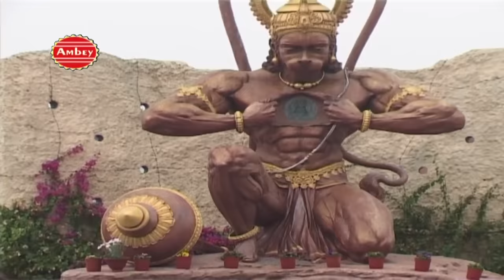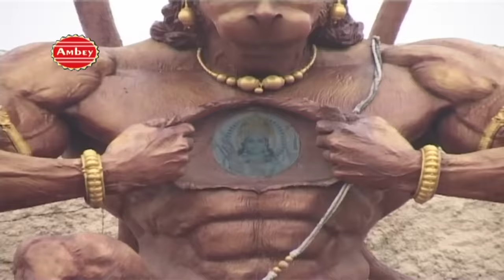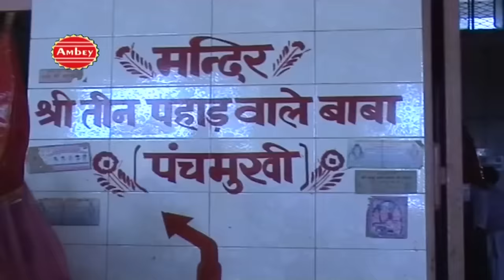Baje Danka Mehadipur Me ! Mehandipur Bala Ji Bhajan ! Tarun Sagar Ambey Bhakti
Album - Holi Jala Rahe Hanuman
Song - Baje Danka Mehadipur Me
Singer - Tarun Sagar
Lyrcis - M.S VAIRAGI
SN OLD-286

Watch "Baje Danka Mehadipur Me" From Ambey Bhakti